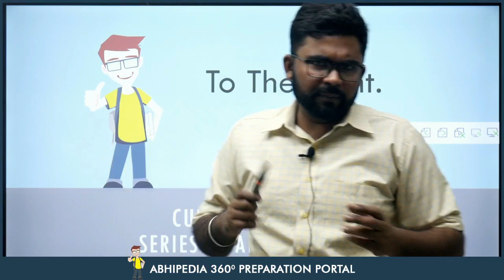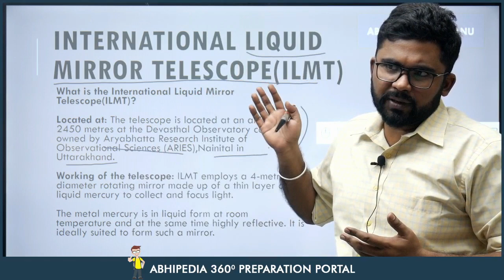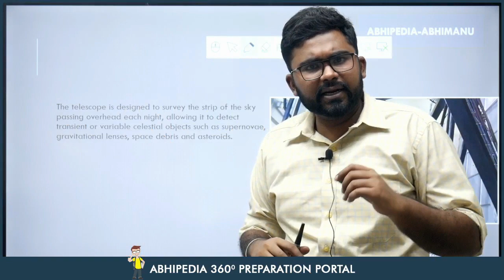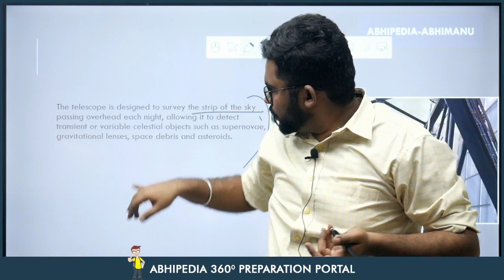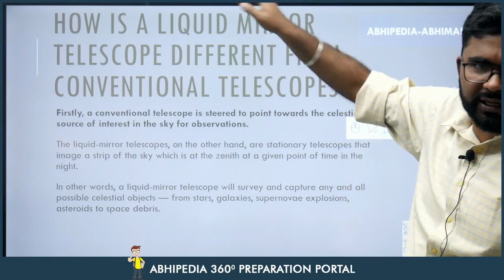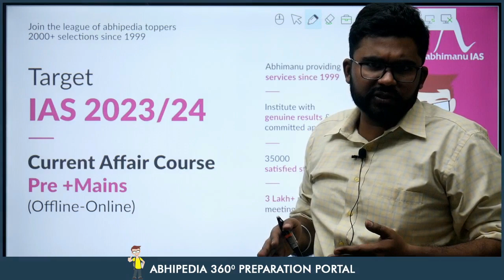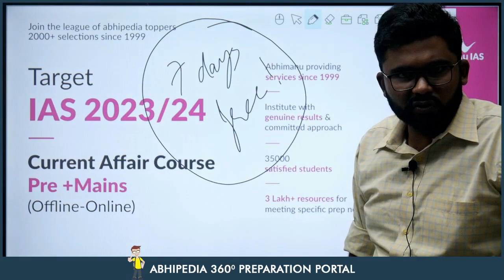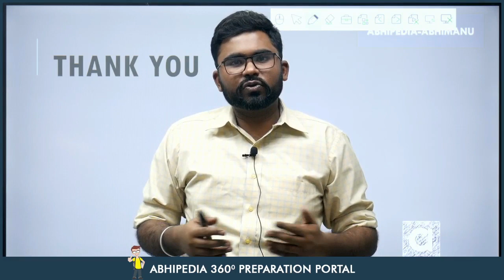UPSC CSE 2023 | To The Point | Current Affairs Series | International Liquid Mirror Telescope